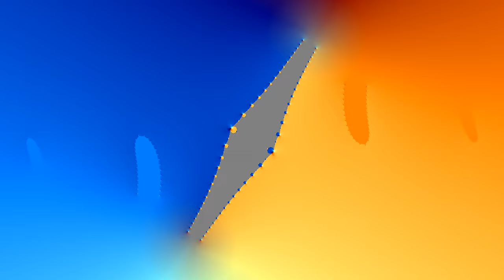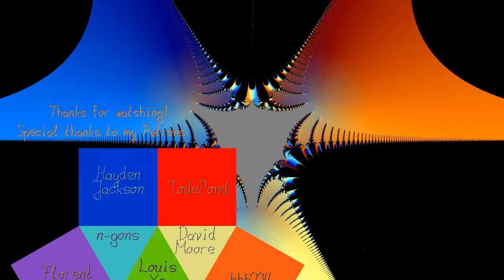Sinusoidal-Exponential Newton Fractal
We go through Products f(z,c)=sin(monomial)*exp(monomial) with varying monomials as arguments.

The initial value and c are the location on the complex plane.

Thanks to my Patreons for the Support!